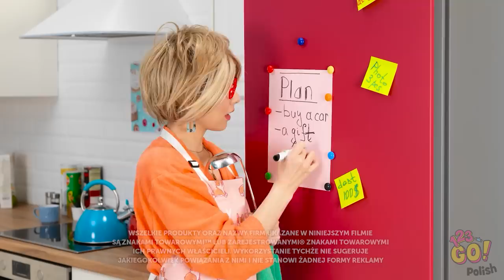NIESAMOWTE CODZIENNE GADŻETY DLA SPRYTNYCH RODZICÓW || Fajne urządzenia na co dzień od 123 GO!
Chcielibyście takie genialne gadżety? Który by się najbardziej przydał?